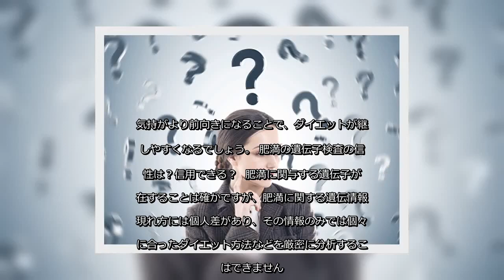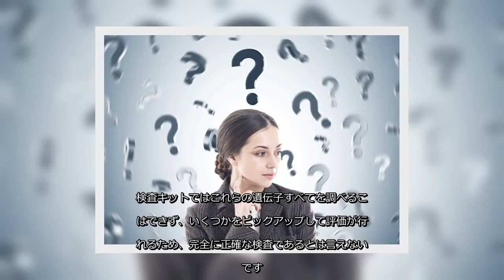✅ 遺伝子検査がダイエット成功に役立つって本当？どこで検査すればいい？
✍  近年、ダイエットを行う上での遺伝子検査に注目が集まっています。こちらの記事では、ダイエットにおける遺伝子検査のメリットや得られる効果、遺伝子検査のやり方などについて解説します。  ダイエットで行う遺伝子検査ってどんなもの？  遺伝子検査とは、身体の組織を採取し、遺伝子を構成している「塩基」という物質の配列を調べるものです。人間の遺伝子の99.9％は同じ配列になっており、残りのたった0.1％の違いが個々を生み出しています。この0.1％の部分の配列を詳しく検査することで、太りやすい体質やアルコールに弱い（もしくは強い）体質、罹りやすい病気など、生まれつきの体の傾向を知ることができるのです。  人間が持つ遺伝子には肥満と大きく関わるものがあり、その数は50種類にものぼると言われています。代表的なものは「ベータ3アドレナリン受容体遺伝子（β3AR）」「ベータ2アドレナリン受容体遺伝子（β2AR）」「脱共役たんぱく質1（UCP1）」などです。  遺伝子検査では、どの肥満遺伝子を持つかを調べることによって肥満の原因を知ることができるため、体のどの部位に脂肪が付きやすいか、どのような食事を摂ると太りやすいか、どのようなダイエット法が適しているかといった、ダイエットをより効率的に進めるために必要な情報を得ることができます。 遺伝子検査をするメリットは？  ダイエットを目的として行う遺伝子検査では、以下のようなことがわかります。  ・お腹や下半身など、脂肪が付きやすい部位  ・筋肉の付きやすさ  ・基礎代謝量が少ないかどうか  ・摂取すると太りやすい食べ物  人それぞれ体質が異なるため、適しているダイエット方法は異なります。とある人には効果が感じられたダイエット法であっても、また別の人には全く効果が見られなかったというケースは珍しくありません。ダイエット方法をひとつひとつ試していくことはできますが、体質に合っていないと続けられなかったり効果が得られなかったりし、時間もかかってしまうでしょう。  遺伝子検査で体質と太りやすさの傾向が把握できれば、その人に合ったダイエット方法を見つけることができます。そのため、遺伝子検査をしておけば、より効率的にダイエットを進められると言えるでしょう。 ダイエットでの遺伝子検査、どうすればできるの？  遺伝子検査には、病院で受ける方法と自宅で行う方法の ...